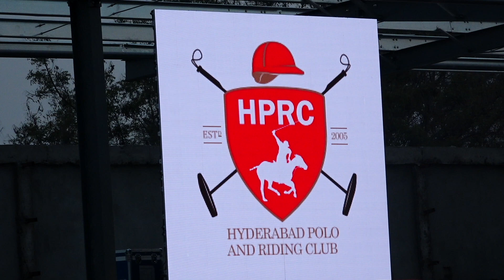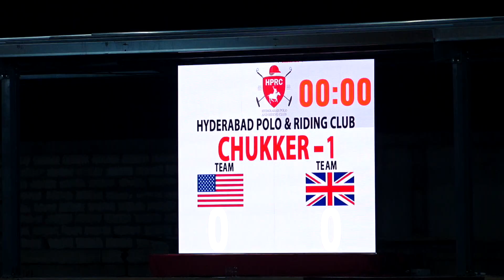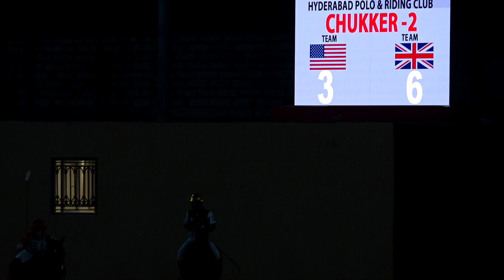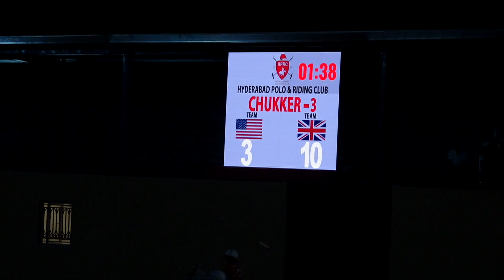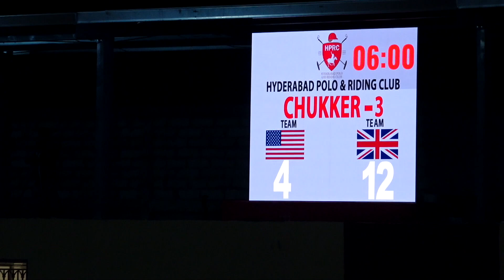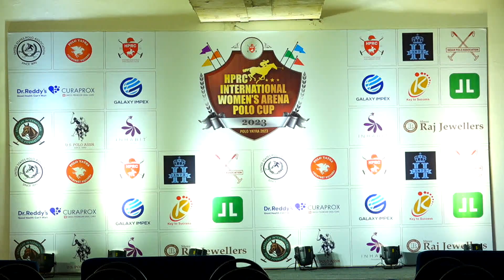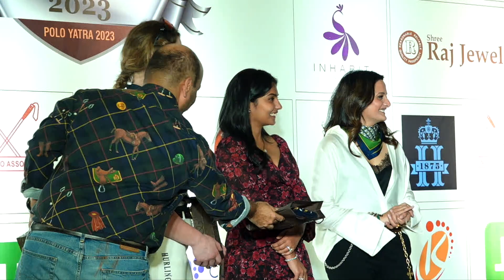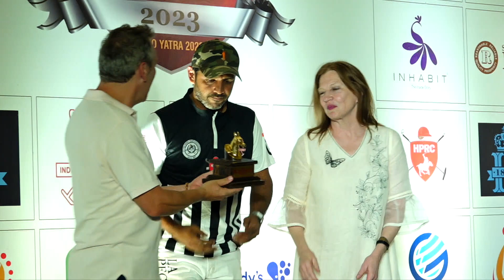HPRC Tri series india usa england on feb 28 to march 4 Snaps India